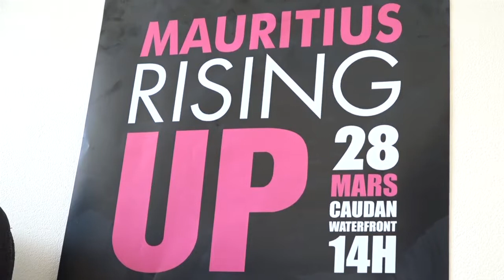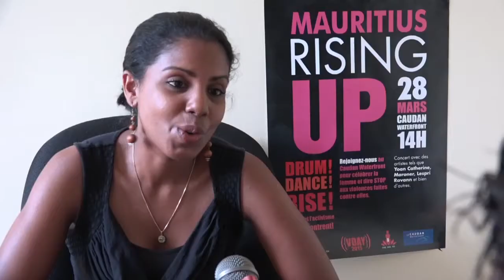"Mauritius Rising Up", le samedi 28 mars au Caudan Waterfront, Port Louis